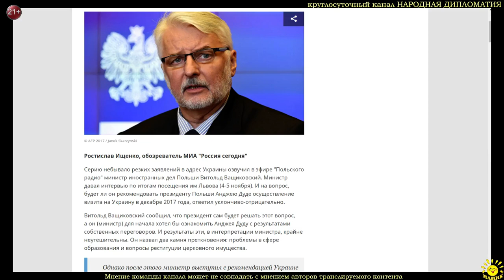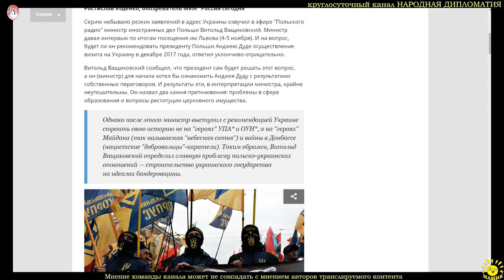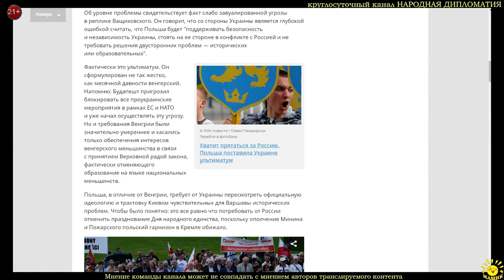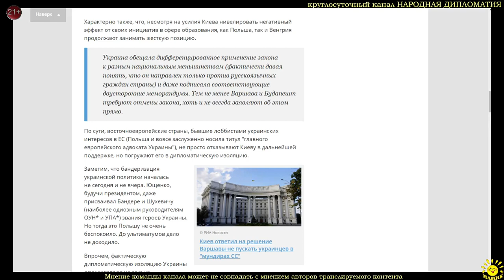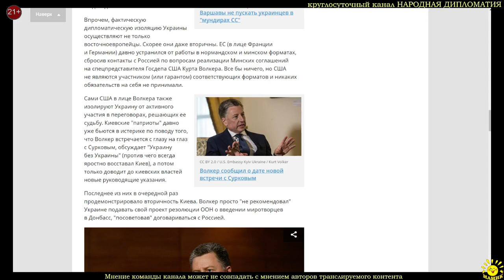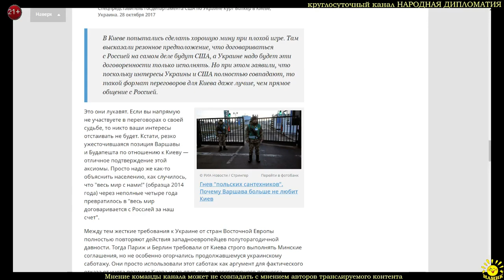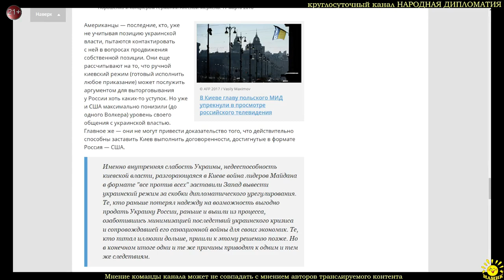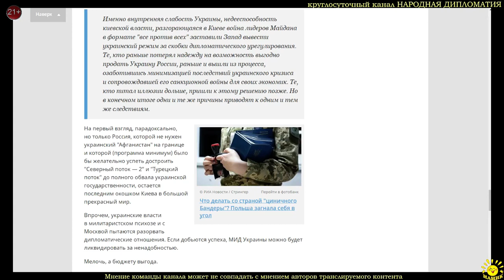Р. Ищенко Польша пишет новую историю Украины. Запад покидает Киев